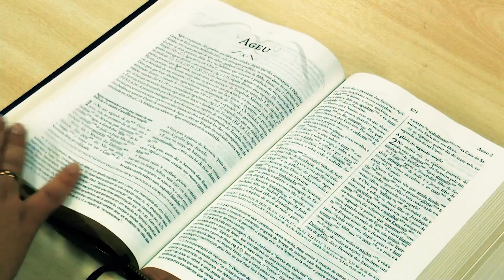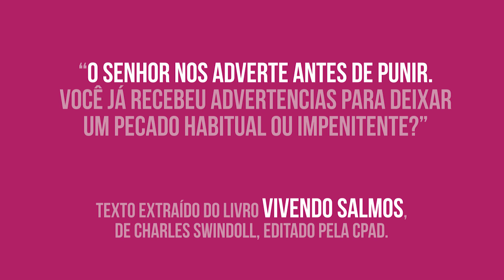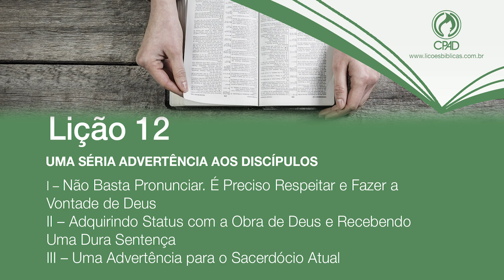Lição 12 - Lições Bíblicas Jovens - 2º Trim./2017 - CPAD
Resumo da Lição 12 - Uma Séria Advertência aos Discípulos
Apresentado pelo Comentarista das Revistas Lições Bíblicas Jovens da CPAD, pastor César Moisés Carvalho.

Neste 2º trimestre estudaremos o tema O Sermão do Monte - A justiça sob a ótica de Jesus.

Recheada de assuntos específicos para essa faixa etária, a Revista Lições Bíblicas Jovens, vem com aulas cujos temas estarão conectados à juventude, respeitando sempre as doutrinas bíblicas, com um conteúdo de excelência e voltado à vida de fé e prática do jovem cristão brasileiro.

SUMÁRIO:
Lição 1 - As Bem-Aventuranças
Lição 2 - Sal da Terra e Luz do Mundo
Lição 3 - A Lei e a Justiça no Reino
Lição 4 - Jesus e Sua Interpretação da Lei
Lição 5 - As Exigências Básicas da Justiça sob a Ótica de Jesus
Lição 6 - Pai-Nosso
Lição 7 - Ansiedade pela Vida
Lição 8 - Autoavaliação e Discernimento, Sim, Julgar, Não
Lição 9 - A Bondade Divina e a Regra de Ouro
Lição 10 - As Duas Portas e os Dois Caminhos
Lição 11 - Os Falsos Profetas e os Seus Frutos
Lição 12 - Uma Séria Advertência aos Discípulos
Lição 13 - A Decisão Crucial do Discípulo: Ouvir e Praticar